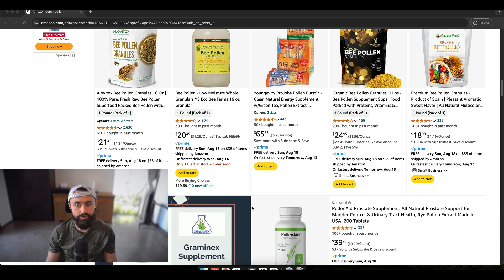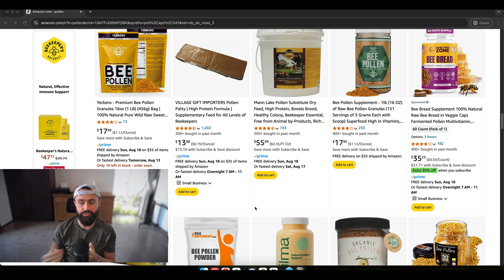Maximize Your Amazon Subscribe & Save Sales with This Strategy!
Only about 1% of sellers know about this trick, but we're here to reveal it to you.

💡 What you'll learn:

Real-world results: Discover how one business doubled their subscribers in just a month using this method.
Bonus tip: Combine this with retargeting for even better results!
Don't forget to drop a comment with your results—I can't wait to hear how it works for you!

🔔 Subscribe for more tips on maximizing your e-commerce success and don't forget to subscribe, and click the notify button to ensure you never miss out on any of our channel's insightful videos.